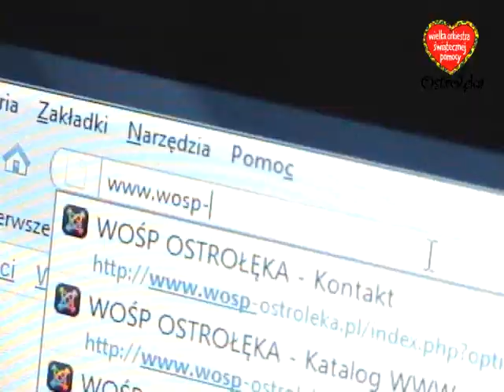Apel do sponsorów XVII Finału WOŚP w Ostrołęce